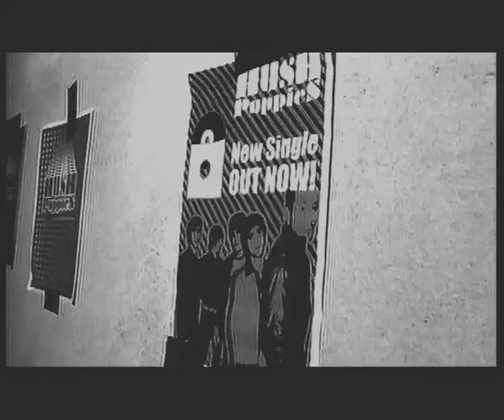HUSH PUPPIES (Official Video) - 2004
Réalisé par Marco Dos Santos
Image  / Arnaud Potier
Montage / Alexandra Diaz
Étalonnage / Manu